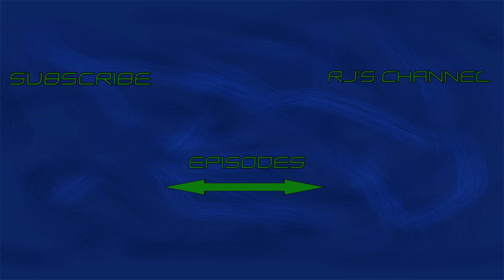Game Waltz : Doki Doki Literature Club : 5 : Tandem Reading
Boop!